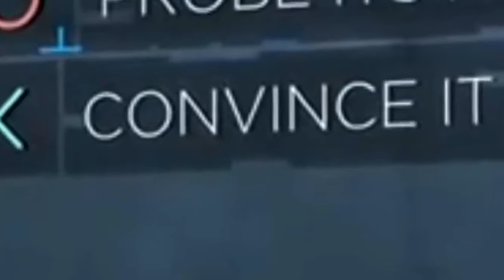28 STAB WOUNDS